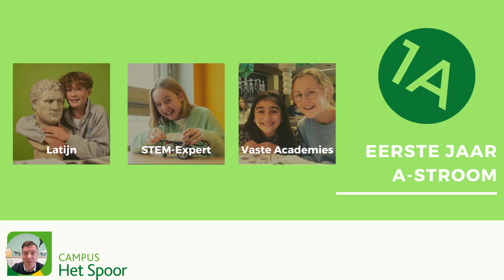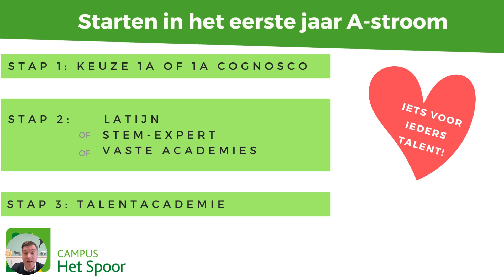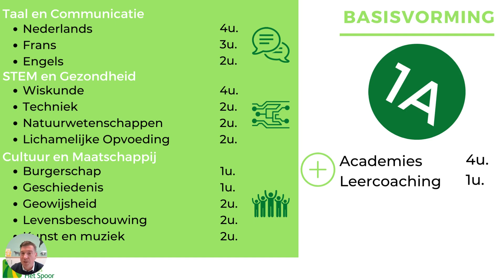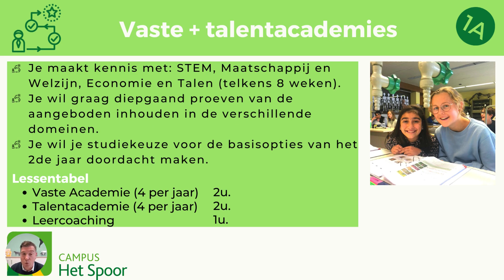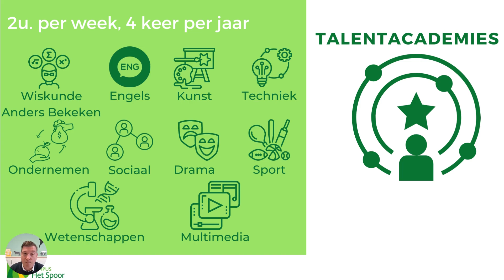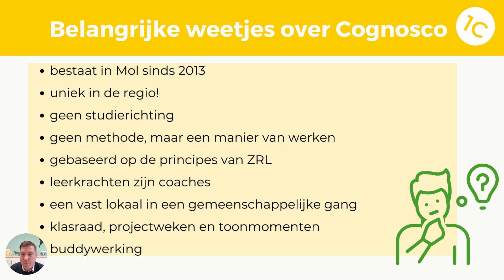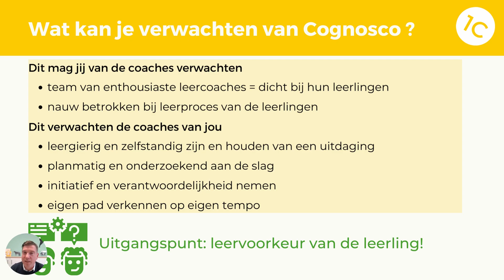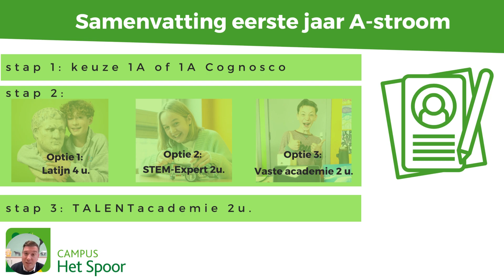Campus Het Spoor: infomoment 1A en 1Cognosco 2023-2024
Infoavond 1A en 1 Cognosco